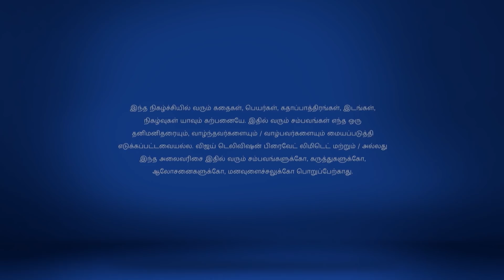Chinnathambi 2/22/18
Chinnathambi!
Santhi's Wicked Plot
Santhi wants to create friction between Nandini and Annalakshmi and suggests Nandini to watch TV all day. Will her plan work?